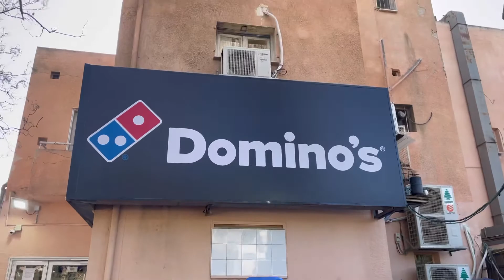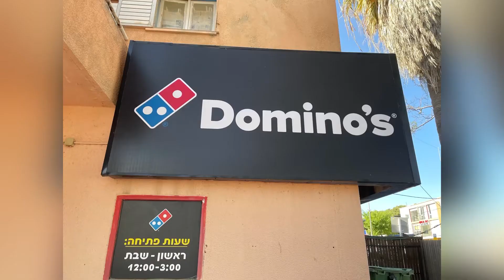Shorttime with lhen ng Israel ....eatingPizza/30/05/2021